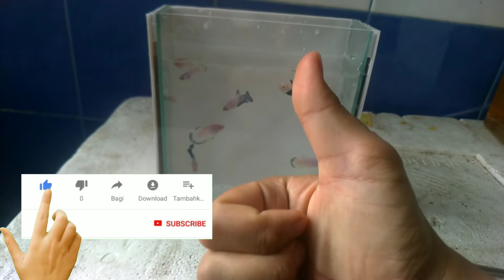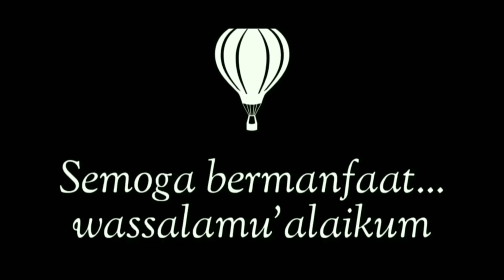Betta fish blue rim | ini hasil keturunan dari ikan cupang hias bluerim bocor dan berkutil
Assalamualaikum
halo teman-teman gimana kabarnya
pada video kali ini kita kupas tuntas masalah ikan bluerim bocor dan berkutil

ikancupanghias bluerim ini nyatanya menghasilkan keturunan ikanhias bettafish bluerim yg cakep-cakep
disimak ya teman-teman videonya

banyak teman-teman yg masih menanyakan tentang seputar ikan cupang, berikut link video QnA dari saya, semoga membantu ya teman-teman

dukung channel ini hanya dengan bantu

wassalamu'alaikum